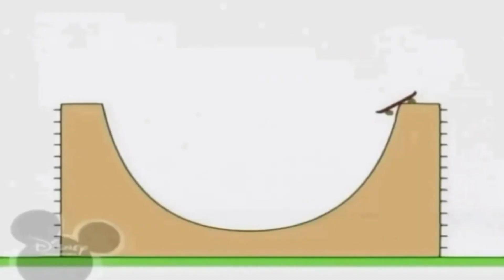1 вересня 2021 р.